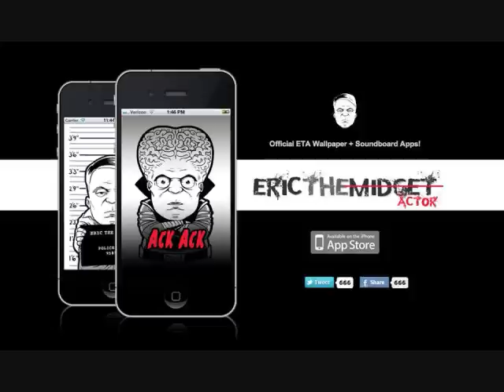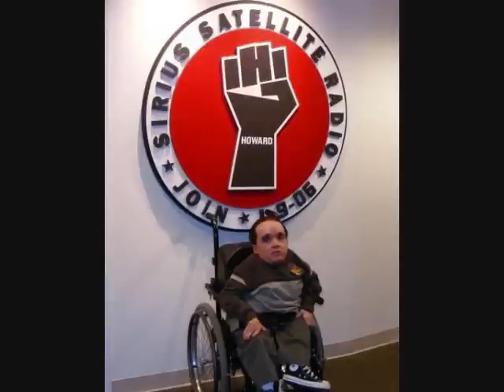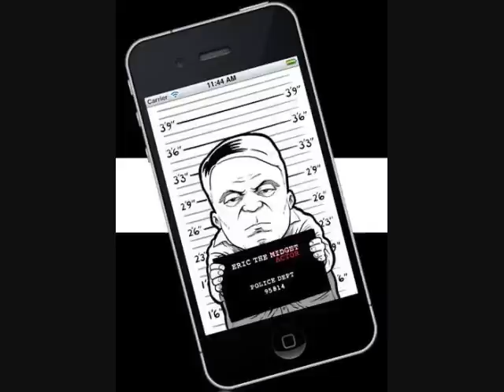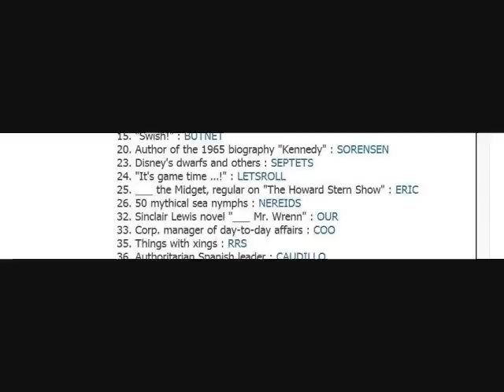Eric 1975 - 2014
random pics from phone calls over the years